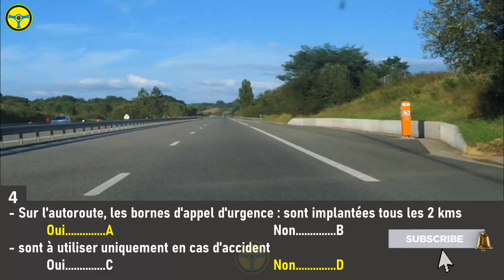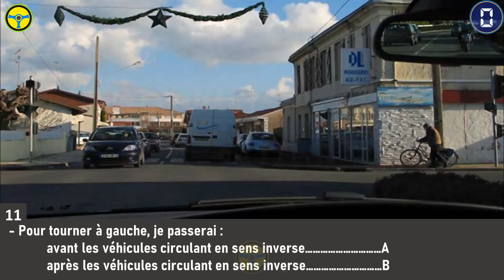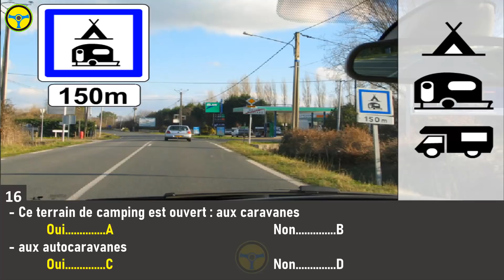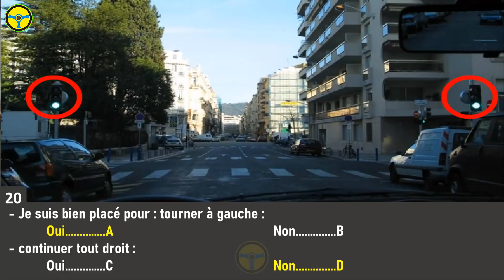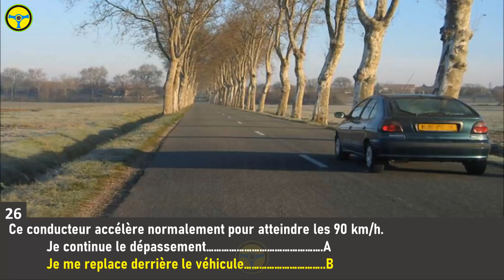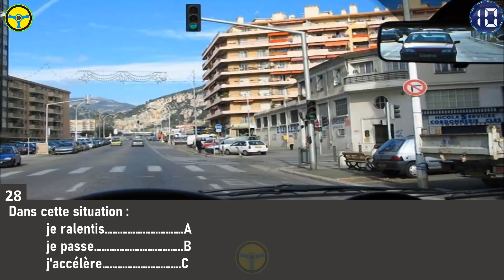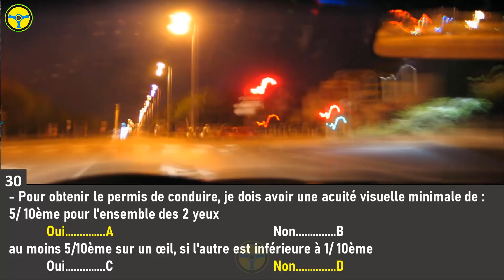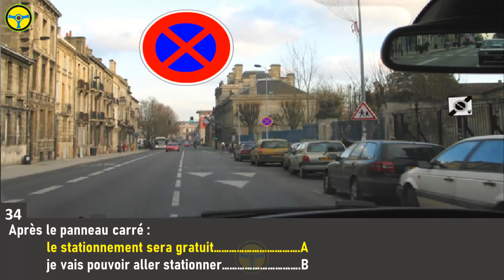Nouveau Examen code de la route 2022 😍 permis de conduire France 2022 😍 #8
code de la route france gratuit 2020 - test Examen avec correction 2
Code de la route france 2020 - Examen avec correction
Examen code de la route France 2020 - Permis de conduire
Examen code de la route 2020 - Permis de conduire
code de la route france 2020 HD - permis de conduire

Test type examen Code de la route 2020 - Nouveau test permis de conduire 😍 Série 3nouveaux code permis de conduire 😘 Test type examen code de la route 2020